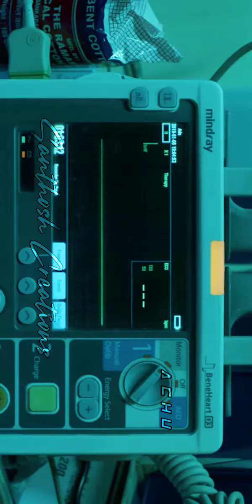CORONA MOVIE TRAILER SURYA COVID-19 Santhosh creations Tamil Full screen status